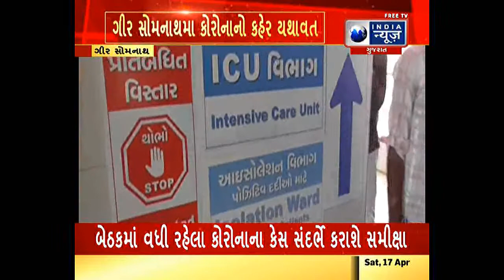સોમનાથનાં ધારાસભ્ય વિમલભાઈ ચુડાસમાએ કોવિડ હોસ્પિટલની મુલાકાત લીધી